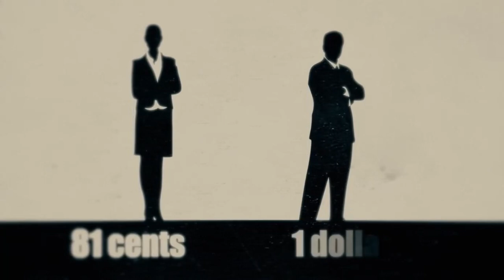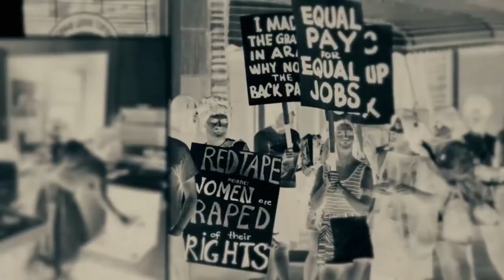American women and inequality in social and occupational rights